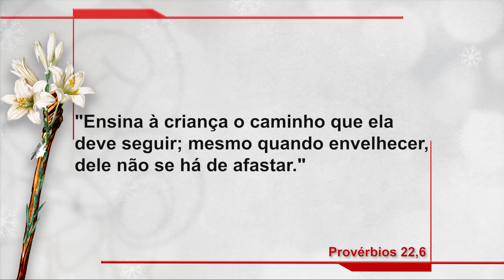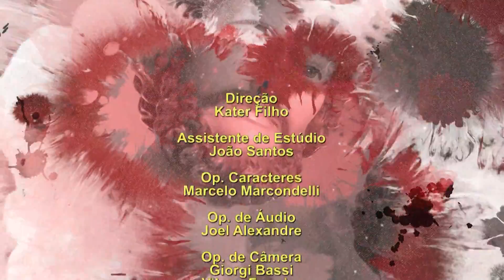Novena dos Filhos e Filhas de São José - 04/02/22